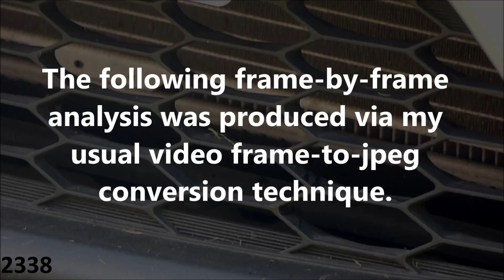Unexplained Phenomenon: May 8th 2018 Part 3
Here is another bizarre ghost-like rod.  It’s a baffling situation, so I should stress that I have no idea what this stuff is.  The original video was shot at a rate of 25fps.